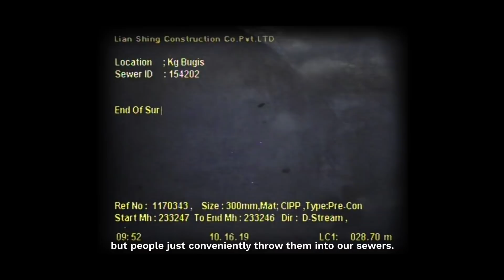OurWaterHeroes - Siow Wen Ni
Sewerage systems in Singapore are often out of sight, out of mind. In this episode of OurWaterHeroes, we follow catchment engineer Ms Siow Wen Ni as she sheds light on the good, the bad and the ugly of what it takes to keep our sewers flowing freely, and how they play a vital role in our lives.